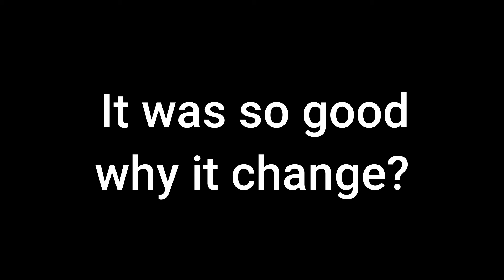So I played the update for Vs Steve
This video is primarily for feedback, and I give it a solid 8/10. Reasons being are in the video.

TheGaboDiaz if you're reading this, thank you for gracing the world with this mod and I wish you luck in your endeavors within the world of Friday Night Funkin'